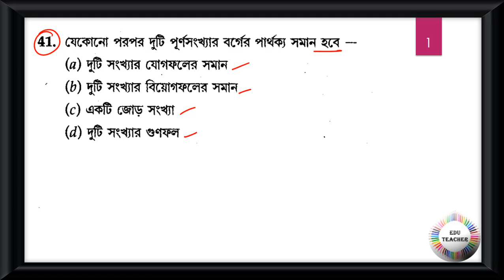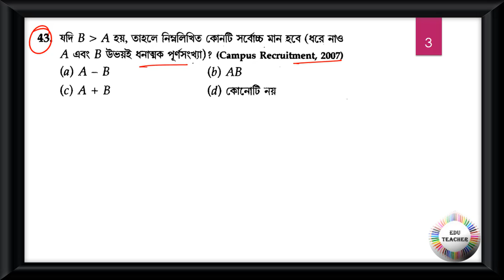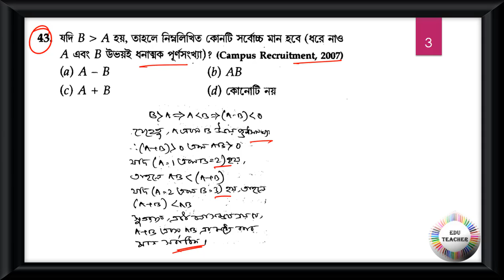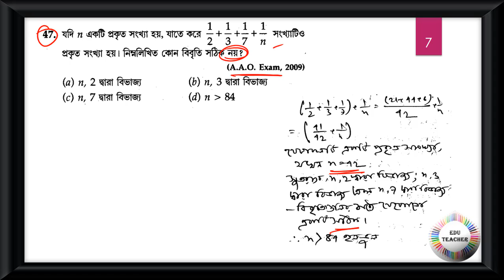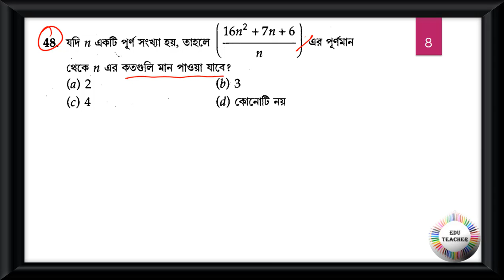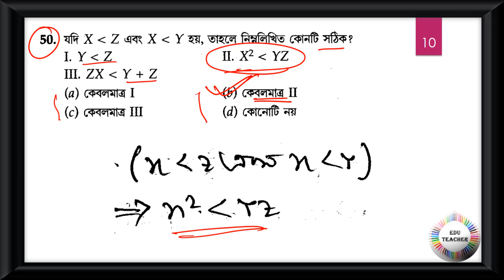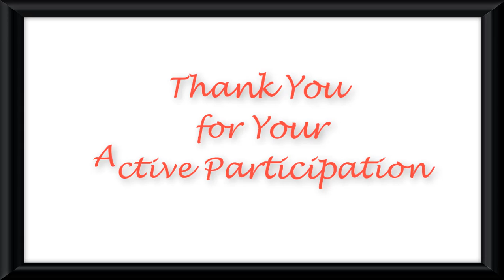গণিত সংখ্যাতত্ত্ব সম্ভাব্য প্রশ্নোত্তর আলোচনা পর্ব 5 By EduTeacher